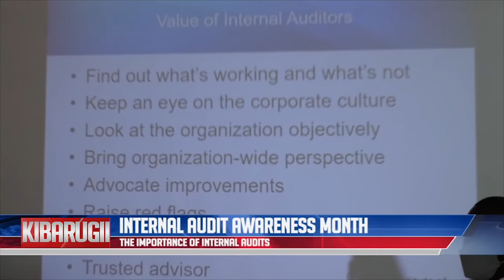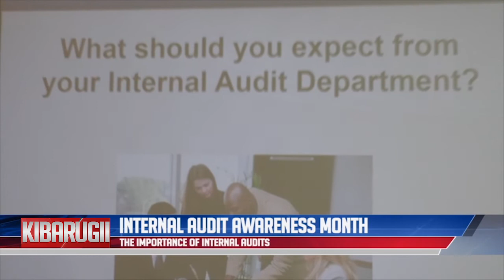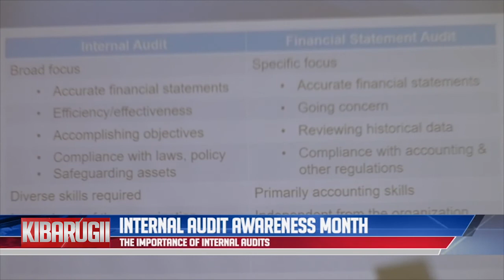QTV NEWS IN FULA 29.05.2020